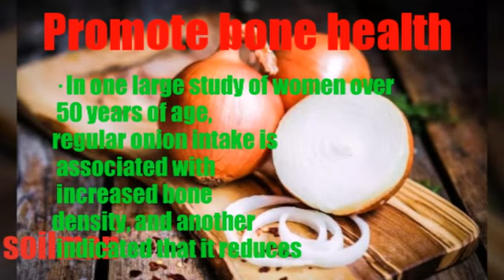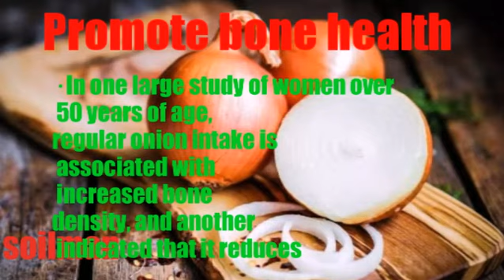The most important benefit of Onions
Onion Onion (Allium cepa L), a plant belonging to the Liliaceae, grows in Asia, Asia and the Pacific in English: anthocyanin, available in red or leg onion species, quercetin ), Which are found in the onions that he possesses